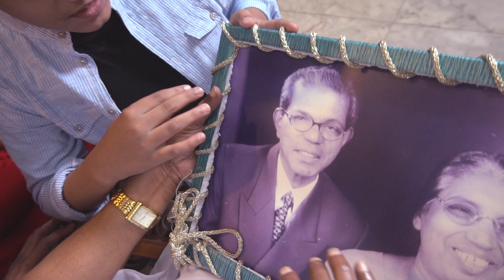Mera Gharaana (मेरा घराना) - मोक्षराग | ft. The Mathews | Music video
As death, disease, and depression threaten to destroy humanity, may this song encourage us to hold on to our loved ones with gratitude.
From the home of Evangelist Mathew Abraham of Bastar to yours, the Mathews bring you a message of undeserved love and unending hope.

Main Kya Hoon Ya Mera Gharaana
Jo Toone Mujhe Yahaan Tak Pahunchaaya,
Nazare Karam, Jo Toone Dikhaaya,
Mahima Ka Taaj, Toone Hai Pehanaaya...

Terei Rehamat Ki Ai Khuda
Kaise Karoon Main Keemat Adaa,
Yeh Mohabbat Hai Bebayaan,
Shukriya,Shukriya,Shukriya Yeshua,
Yeshua Shukriya Shukriya Yeshua.

Hey Prabhu Jo Humne Suna Hai,
Tere Tulya Kaun Khuda Hai,
Tuney Hi Hai Hamko Chhudaaya,
Apni Praja Hai Hamko Theheraaya...

Fidiya Ka Daam, Jo Deke Khareeda,
Tera Gulaam, Ab Main Hoon Khudaaya,
Nalayaki Ka Hadh Hoon Khudaaya
Tere Fazal Ka Ho Bas Saaya…

Shukriya Yeshua, Yeshua Shukriya
Shukriya Yeshua, Shukriya Yeshua.

मैं क्या हूँ (मेरा घराना)
(२  शमूएल ७ :१८ -२४ )

मैं क्या हूँ या मेरा घराना
जो तूने मुझे यहां तक पहुंचाया,
नज़रे करम, जो तूने दिखाया,
महिमा का ताज, तूने है पहनाया...

तेरी रहमत की ऐ खुदा
कैसे करूँ मैं कीमत अदा,
यह मोहब्बत है बेबयाँ,
शुक्रिया, शुक्रिया, शुक्रिया येशुआ,
येशुआ शुक्रिया येशुआ शुक्रिया
शुक्रिया येशुआ।

हे  प्रभु जो हमने सुना है,
तेरे तुल्य कौन खुदा  है,
तूने ही है हमको छुड़ाया,
अपनी प्रजा है हमको ठहराया...

फिदिया का दाम, जो देके खरीदा,
तेरा ग़ुलाम, अब मैं हूँ खुदाया,
नालायकी का हद हूँ खुदाया
तेरे फ़ज़ल का हो बस साया...

शुक्रिया येशुआ, येशुआ शुक्रिया
येशुआ शुक्रिया, शुक्रिया येशुआ,
शुक्रिया येशुआ, शुक्रिया येशुआ ।

Credits
Vocals - The Mathews
Writer & Composer - J.M.
Music Arranging, Mixing and Mastering - Robinson Shalu
Vocals recording - Stephen Varghese
Recording assistant - Joash Jim Mathew
Vocals recording - Mokshraag Studios
Cinematography - Blesson Varghese
Video editing and concept - J.M. & Jordan Jim Mathew. At Mokshraag Studios.